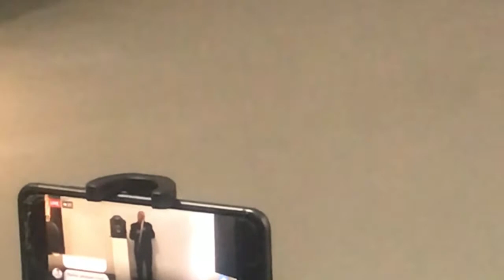Lament V (Dror Feiler 2020)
Lament V (Dror Feiler 2020) - music för days of physical/social distancing.
Music for Reiffel & Husted & Swanee slide saxophones and Ariosa Organette.
Recorded at TEGEN2 gallery in Stockholm 22 March 2020.
The art in the video is created by Matti Aikio (video) and Ella Tillema (paintings).
The exhibition was curated by Erik Berggren.